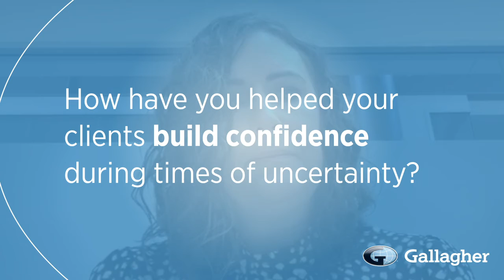Gallagher | How have you helped your clients during times of uncertainty?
Our people are working every day to provide guidance in uncertain times.

Listen to Senior Account Executive, Zoe Evans, discuss why she sees herself as a trusted advisor and how Gallagher's resources have helped build confidence for her clients during the pandemic.